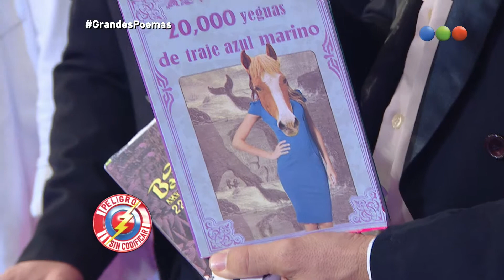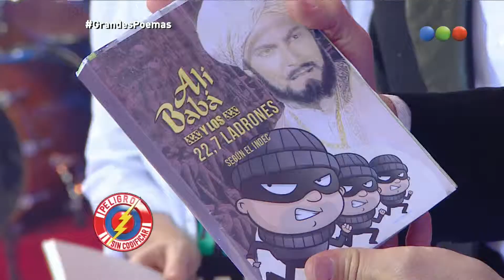Grandes Poetas, el pollo de oro - Peligro Sin Codificar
Volvieron los "Grandes poemas de pequeños autores" con gallina y todo. ¡Disfrutalo!
Ahora: el pollo de oro.